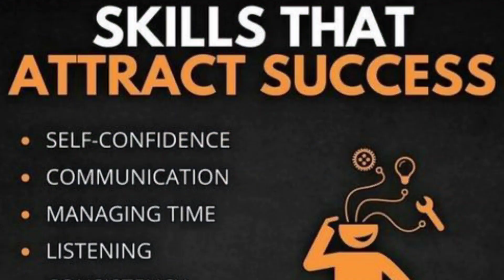EP5: Money-saving tips| Save చేయాలంటే, ముందు ఖర్చు పెట్టాలి? | 5 things to save your money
Everybody should spend money to save their money for the future. Money saving tips Telugu. 5 Money-Saving Tips You Probably Didn't Know